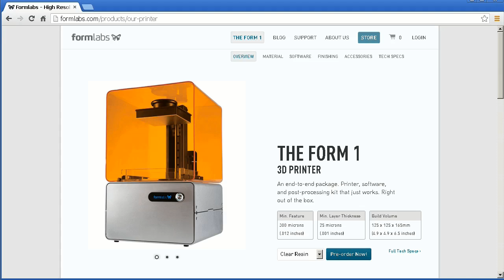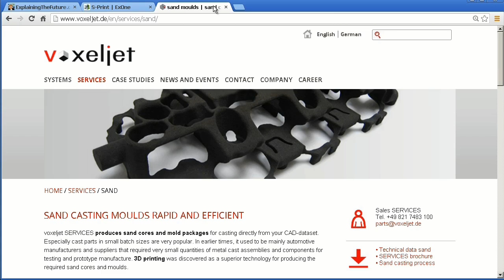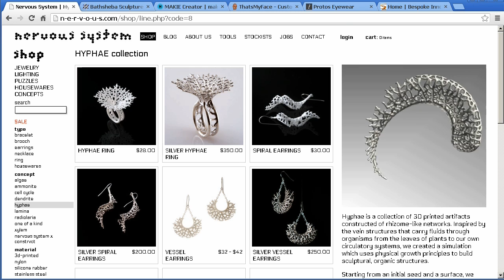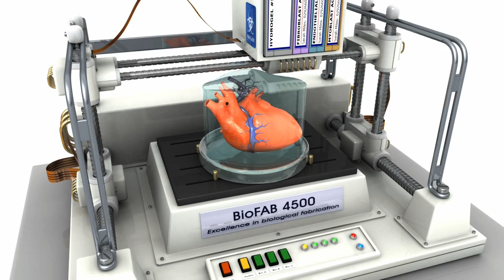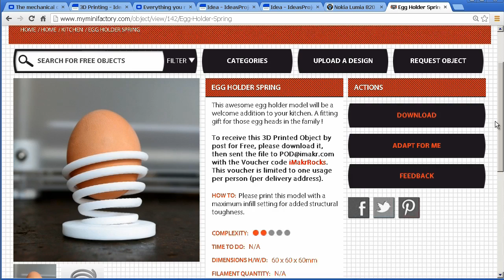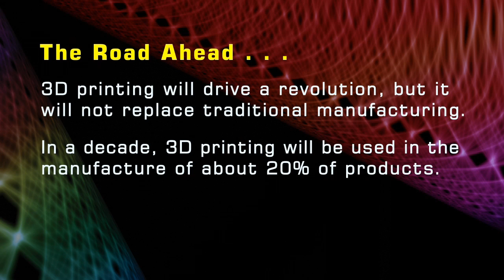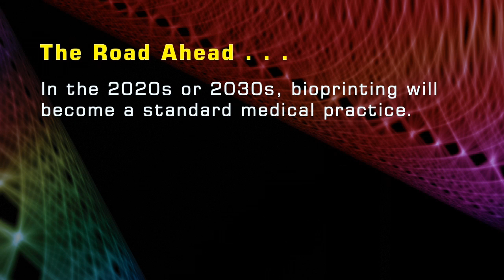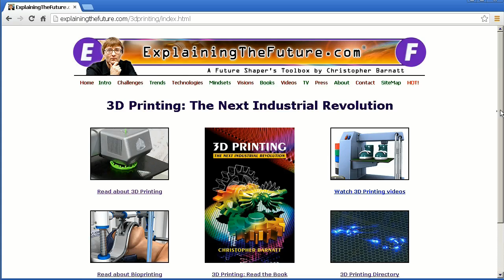3D Printing: The Business Opportunities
3D printing can enhance product development, transform traditional production methods, enable direct digital manufacturing, and facilitate personal fabrication. In this video, Christopher Barnatt of ExplainingTheFuture.com highlights what this means for businesses, as well as offering some broader predictions.

More information on 3D printing can be found in Christopher's book "3D Printing: The Next Industrial Revolution"

The "travels with a futurist" referred to at the start of this video can be viewed in this video

3D printing pioneers featured in this video include:

-- both for 3D printing sand casts.

-- both for 3D printed jewelry and other artworks.

-- both for 3D printed toys.

-- for 3D printed prosthetic limb casings.

-- for the development of bioprinting.

Links to loads more 3D printing pioneers, manufacturers and services can also be found in the 3D Printing Directory